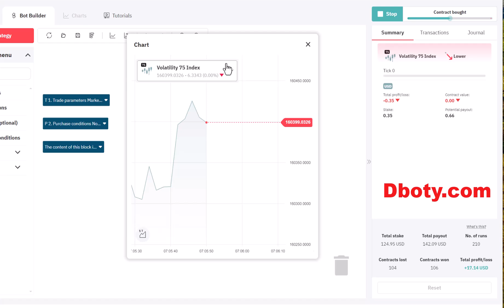Unimaginable Binary Deriv Bot - Trident Deriv Bot | Affordable Better Deriv Bot Download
Unimaginable Binary Deriv Bot -  Trident Deriv Bot | Affordable Better Deriv Bot Download (Powered By Deriv)

How to Start:
Step 2: Go to bot.binary.com or bot.deriv.com
Step 3: Upload the downloaded .XML file
Step 4: Run the bot
Step 5: Test this bot is It’s making profits
Step 5: Make money using profitable tested bots

Recommended Settings